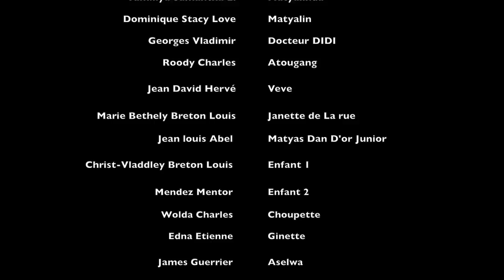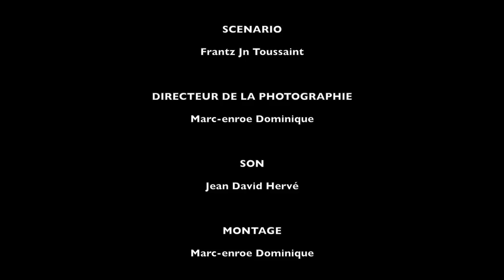MATYAS AN FANMI EPIZOD 31